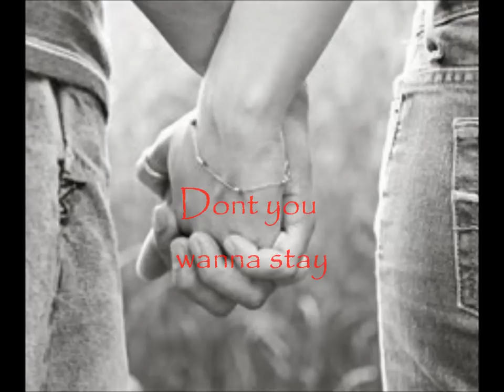Dont you wanna stay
A song I really like. Hope you enjoy it...It has a very special meaning for me... When you both are having second thoughts about leaving.